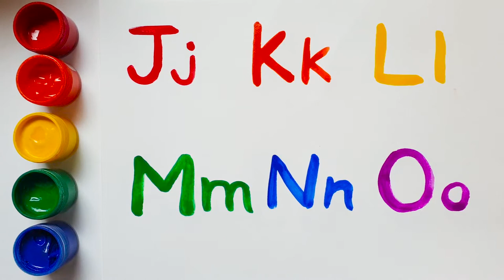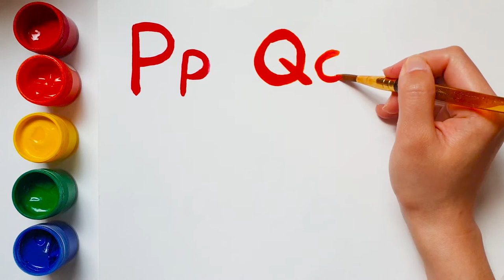Alphabet A to Z coloring and drawing for Kids, Toddlers | Tori Toy Art★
Hello everyone!
This video Learn Alphabet A to Z :)

Tori Toy Art★